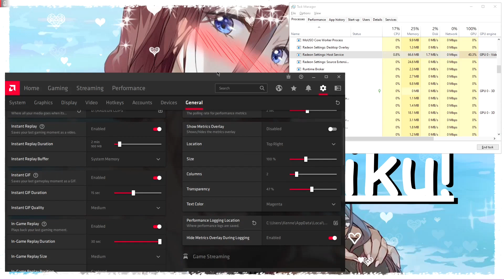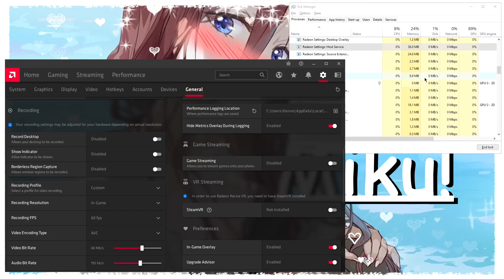How to Fix High Utility Usage on (AMD) GPU When Idle!!!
This is one of many fixes for Ridiculously high utility usage on an AMD GPU.
(For Example Mine was using 75% when idle.)

I really hope this helps anyone with the problem!

specs
GPU - AMD Radeon MSI RX580 (4gb)

CPU - Ryzen 2700 (no X)

CPU Cooler - default amd

Motherboard - Asus B450F Gaming

RAM - XPG Gammix D10 DDR4 3200Mhz 16GB

Case - Deepcool Matrex 55 mesh

240gb samsung SSD PM841

🛠️Rules.

1:  Please be mindful of what you say.